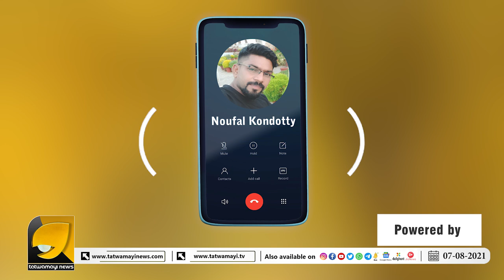കരിപ്പൂരിന്റെ കണ്ണീരിന്​ ഒരാണ്ട്​ | Karipur flight accident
കേരളം അ​ക്ഷ​രാ​ർ​ഥ​ത്തി​ൽ ഞെ​ട്ടി​ത്ത​രി​​ച്ച കരിപ്പൂർ അപകടത്തിന് ഇന്ന് ഒരാണ്ട്  | Karipur